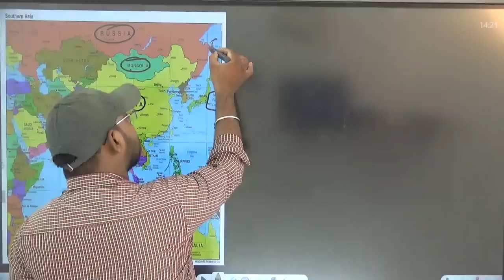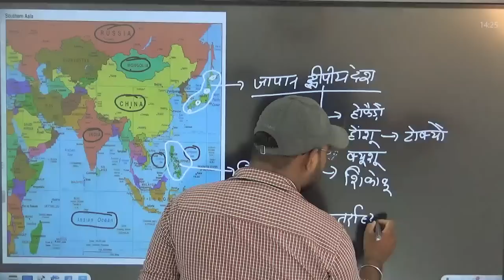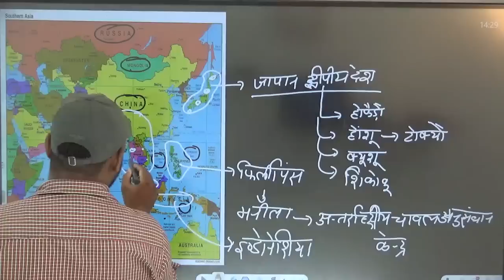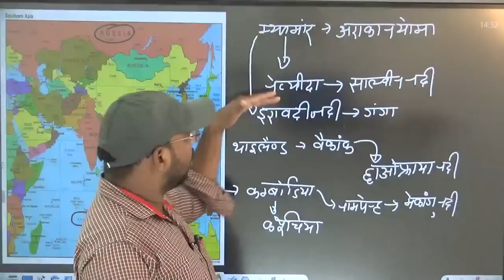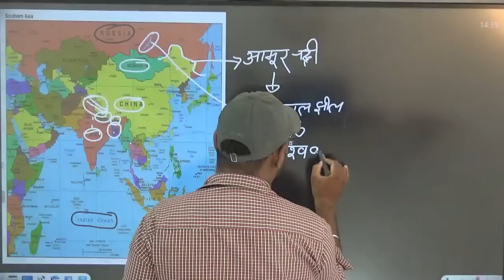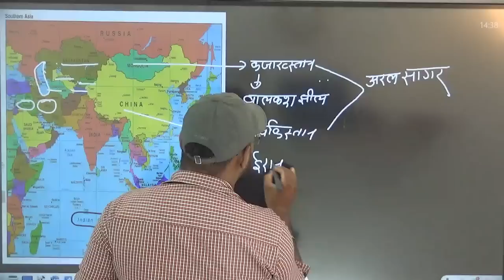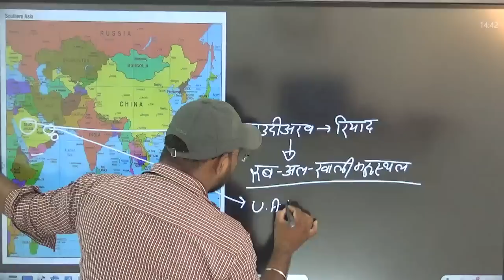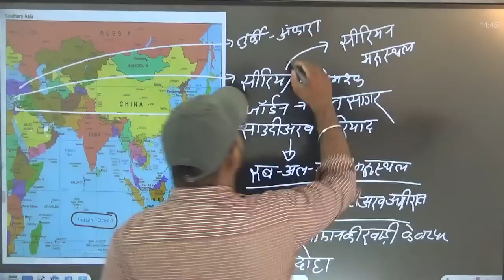World Geography | NTPC | एशिया का भूगोल | Geography of Asia | Part-1 | Gaurav Sir | Target On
You are watching "World Geography | NTPC | शिया का भूगोल | Geography of Asia | Part-1 | Gaurav Sir" now !